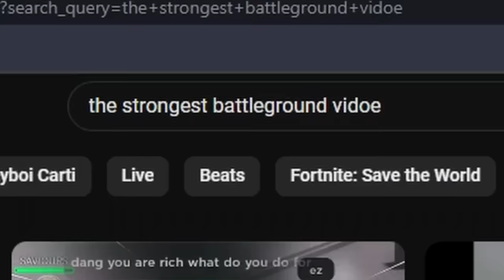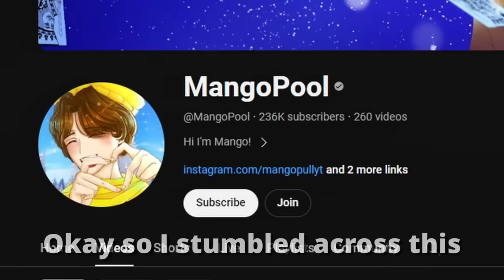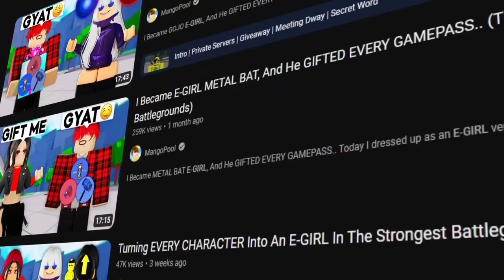SHE SAID SHE WAS THE #1 PLAYER... (Reacting to Roblox The Strongest Battlegrounds)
In today's video, I reacted to various videos about Roblox The Strongest Battlegrounds! I actually enjoyed making this video. Let me know if you guys want more of this in the comments below!

don't take me seriously, just entertaining.

reacting to roblox the strongest battlegrounds
update in roblox the strongest battlegrounds
atomic samurai in roblox the strongest battlegrounds